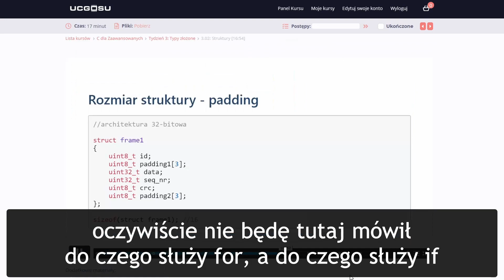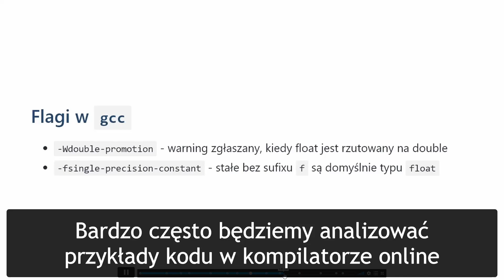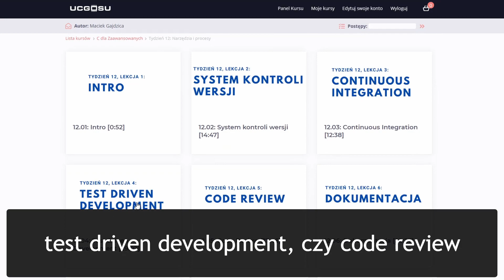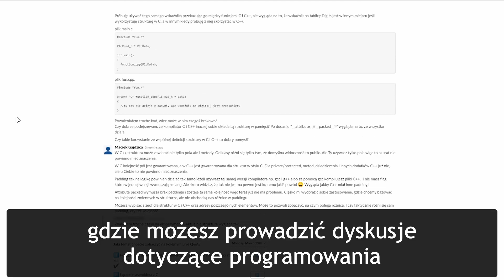Dołącz do kursu "C dla Zaawansowanych"!